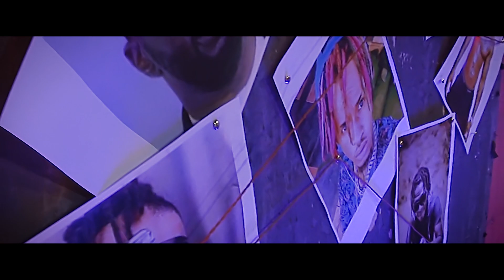RAZZAK BABA LADDEH - NAWDHOUM (PAIN Official Video)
GrandNordkingkamer Fulbe / Fulani Rapper/Singer/Actor/Film Director @razzakd-dond-dogd-psycho3876 drops a FulbeTrap hardcore hit NAWDHOUM meaning PAIN giving big shot out and massive accolades to his mentors and inspirators over his music career and lifestyle ...produced by Yaknow Mr mix